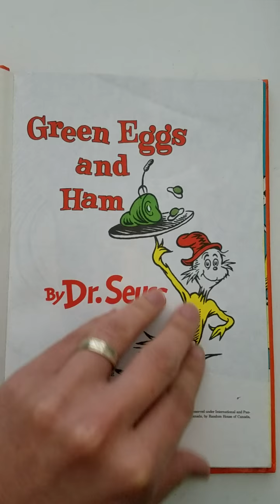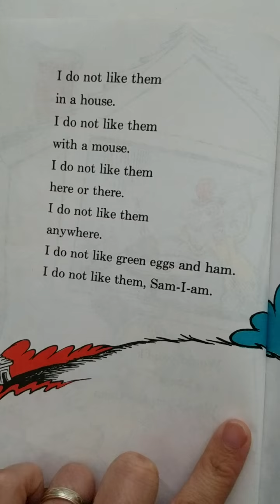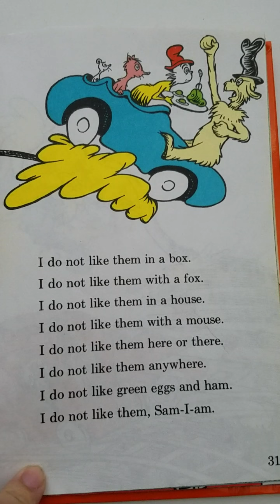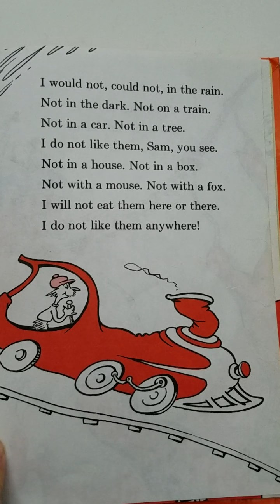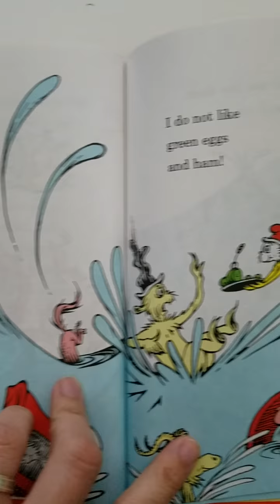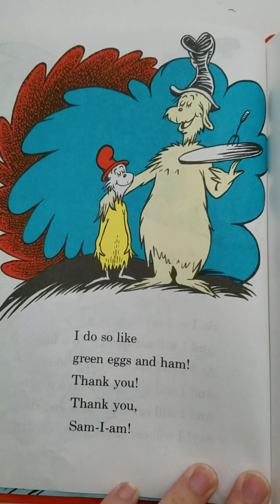Green Eggs and Ham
Read aloud with pages shown.